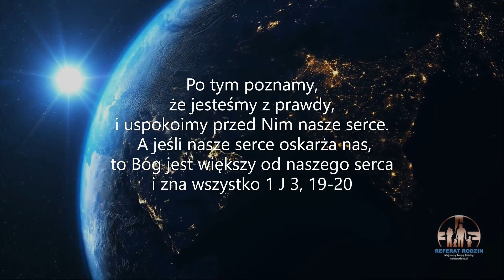Bóg jest większy niż Twoje serce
Mamy wątpliwości do spraw dotyczących naszego serca. W tym przypadku chodzi o wybory moralne i duchowe. Nie jest to sytuacja niezwykła. To co powinniśmy wiedzieć w takiej sytuacji, to żeby sobie nie ufać, bo może się okazać, że zaczynamy funkcjonować wg starych schematów i ferujemy oceny bardzo surowe wobec siebie. Spotkanie osobiste Jezusa, bliska z Nim relacja, powoduje, że bez obaw przychodzimy do Niego, żeby się poradzić. A ON wskazuje na swoje Słowo głoszone w Kościele, na Katechizm, na autorytety zewnętrzne. Jezus mówi, nie jesteś sam w ocenie swojego serca. Taka sytuacja daje bardzo dużo pokoju.